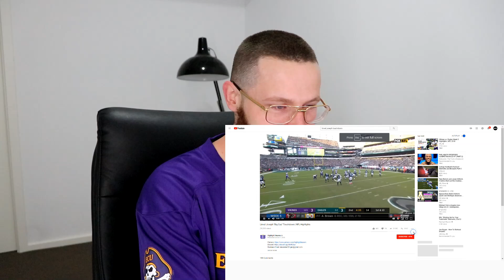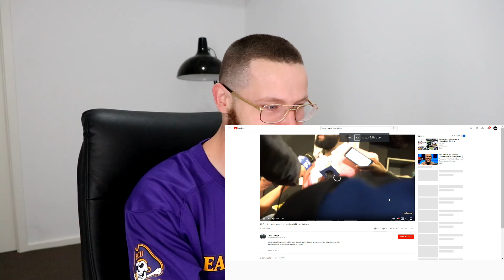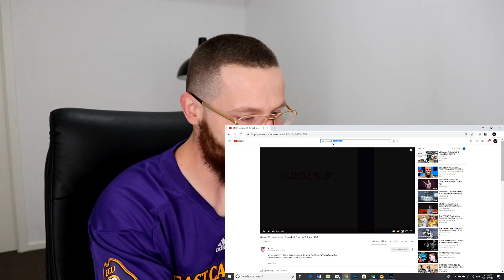Rugby Player Reacts to LINVAL JOSEPH First NFL Career Touchdown! (Fumble Recovery To The House)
LINVAAAAAAAAAAAL!!!